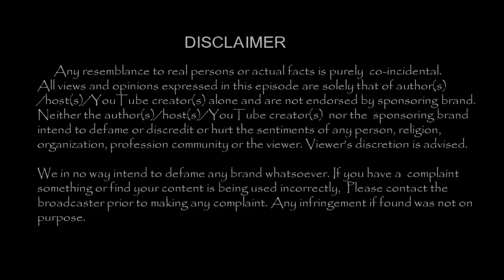Nisha Ganesh Cute Daughter Samaira 1st B'day Celebration !! |TamilCineChips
Nisha Ganesh Cute Daughter Samaira 1st B'day Celebration !!